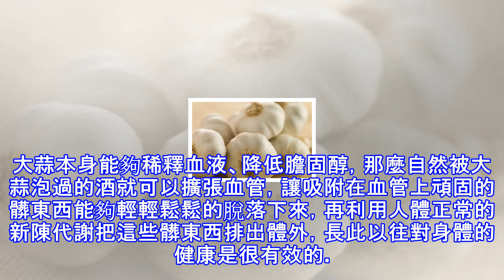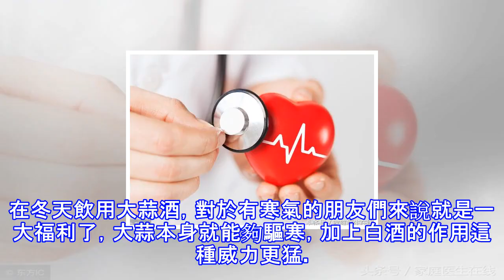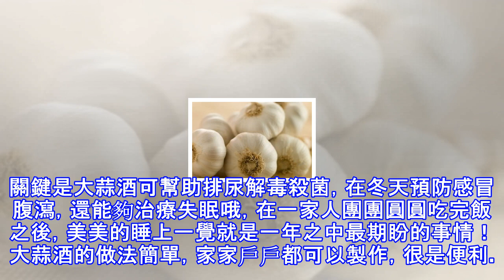大蒜泡酒有什麼功效？看完文章，再也不嫌棄大蒜的氣味了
大蒜是北方人餐桌上的美味，但是因為它獨特的、難以消散的味道在南方卻收不到待見，哪怕是看著別人吃也是滿臉的驚訝，不敢相信。但是大家知道嗎?大蒜可以泡酒，大蒜泡酒之後就減少了那種刺鼻的味道，也能夠吸收到大蒜的營養價值。大蒜之所以受到北方人的喜愛，不僅是因為大蒜容易使身體發熱，而且大蒜被稱為人體的「清道夫」，顧名思義就是清理體內的廢物。大蒜本身能夠稀釋血液、降低膽固醇，那麼自然被大蒜泡過的酒就可以擴張血管，讓吸附在血管上頑固的髒東西能夠輕輕鬆鬆的脫落下來，再利用人體正常的新陳代謝把這些髒東西排出體外，長此以往對身體的健康是很有效的。但是酒雖好，依舊不能貪杯！懂得利用大蒜來泡酒的人們是生活的細心關注者...